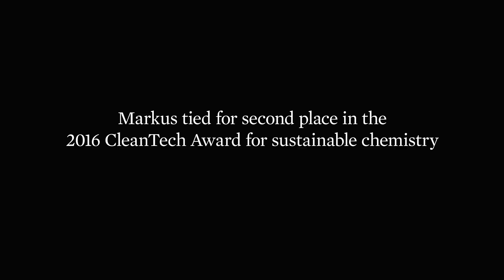Markus Jeschek: Tied for 2nd place in the 2016 CleanTech Award for Sustainable Chemistry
Meet Markus Jeschek, who tied for second place in the 2016 CleanTech award for sustainable chemistry, as he explains his unique biocatalysis research and how it could make certain chemical processes more ecologically sustainable. Markus is currently a PhD student at the ETH Zürich's bioprocess lab and is an alumn of TU München.